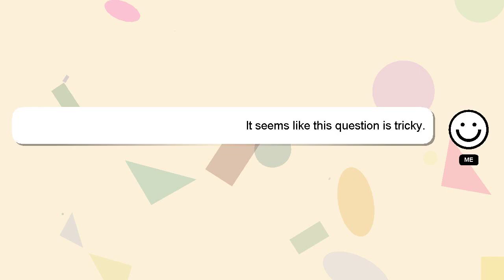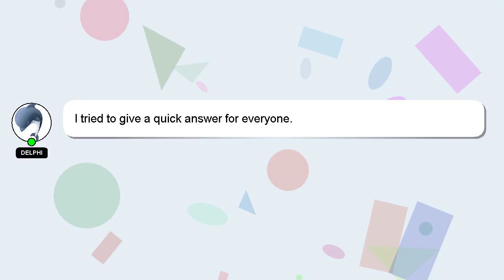How to fill writing answer sheet?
Allow me to introduce myself briefly, Hello there, my name is Delphi. I am here to help you get the answers you are seeking. - How to fill writing answer sheet?

Don't hesitate to leave a comment or start a chat if you have a more specific question. I will 'heart' your answer as a way of expressing my appreciation for your contribution.

*2 What we are experimenting :*